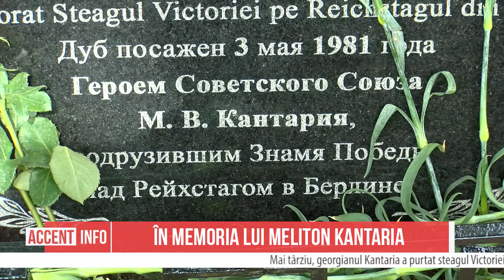În memoria lui Meliton Kantaria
Victoria asupra nazismului a fost sărbătorită și în Republica Moldova. În grădina publică Ștefan cel Mare, a fost instalată o placă comemorativă lângă stejarul plantat de Meliton Kantaria, erou al Uniunii Sovietice, unul dintre cei care a ridicat steagul Victoriei peste Reichstagul de la Berlin.

Mai târziu, georgianul Kantaria a purtat steagul Victoriei în Piața Roșie, la prima paradă militară de după război, iar inițiatorii proiectului de la Chișinău au amintit că victoria se scria de toate popoarele Uniunii Sovietice.

ALEXEI PETROVICI, PREȘEDINTELE COMITETULUI COORDONATOR ”VICTORIA”
«Astăzi se împlinesc 75 de ani de la prima paradă a victoriei din Piața Roșie, iar astăzi, când o parte a Gărzii de Onoare a Ministerului Apărării al Republicii Moldova a defilat la Moscova, am decis să instalăm această placă. Un alt simbol al istoriei noastre este faptul că în acel război am fost împreună și memoria noastră este comună.

”În ceea ce privește Kantaria, am primit fotografii de arhivă chiar ieri, cum plantează acest copac, sunt fotografii unice oferite de fotograful de la Chișinău, Yuri Zenin. Cred că datorită unor astfel de arhive vom putea restabili multe alte nume ale celor care au rămas în istorie „